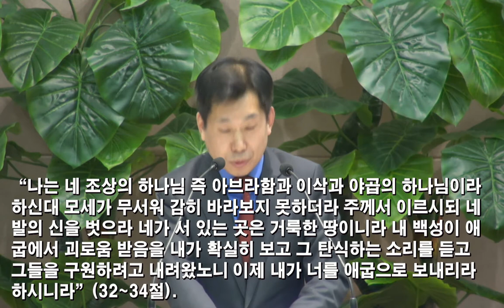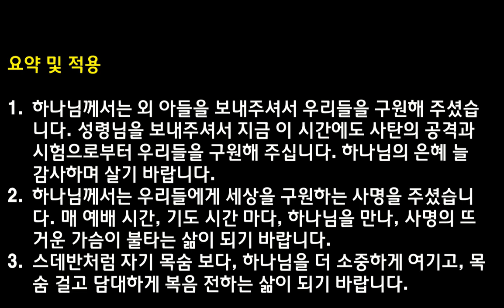[2018.1.24] 아현교회 수요예배 설교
제목: 모세를 보내주신 하나님의 은혜
본문: 사도행전 7장 17~43절
설교자: 차창모 목사